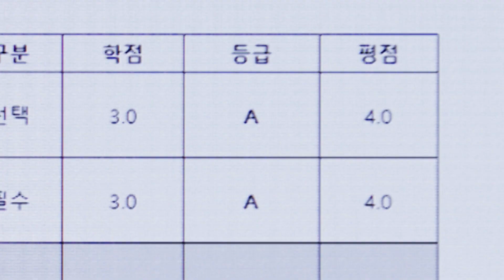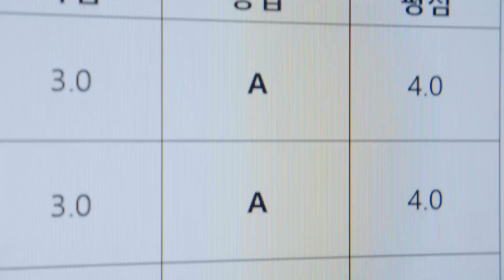[A3: 스틸얼라이브] *중독주의* 반갑습니다! 제가 바로 에이스 리입니다. / A3: STILL ALIVE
*2분 순삭주의*
2020 넷마블 최고의 기대작!
A3: 스틸얼라이브!